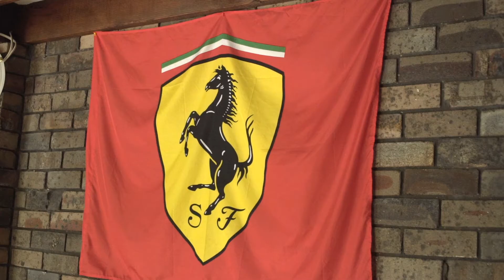Sylvania | 73 The Esplanade | Pulse Property Agents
Peacefully nestled along the manicured tree lined expanses of Kareela Golf Course, this superb family home offers an abundance of space and natural light. Conveniently positioned only moments from local schools and Southgate Shopping Centre.